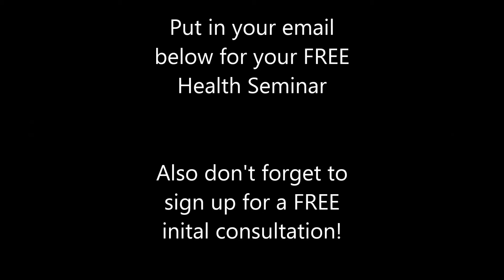My website's "About"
Enter email for my FREE top 3 tips for feeling great Seminar!

Get a Free Session!